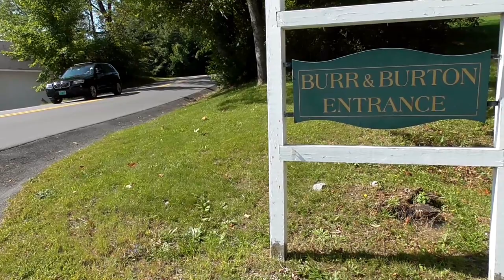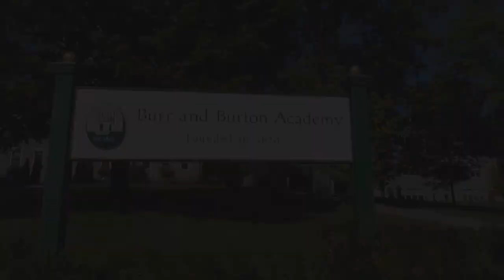Burr and Burton Academy | My big Adventure #002 | Nadine H.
Here is a quick video about Burr and Burton Academy, the school where I met incredible people from this world. I hope you enjoy this video.

[Sep. 2016]